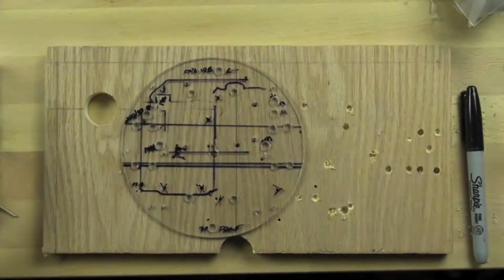إعداد الثقوب في هيكل الروبوت | الهندسة الكهربائية | روبوتات مصنوعة يدويًّا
كيفية إعداد الثقوب في هيكل الروبوت